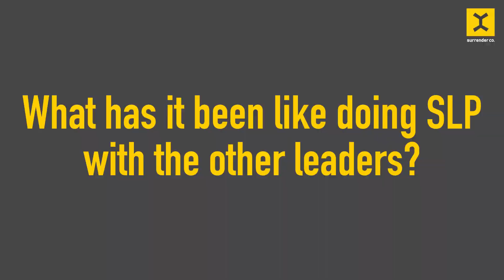SLP 2022 - Final Retreat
Surrender Leadership Program participants share about their experience of community and friendship in the program.

If you are a leader aged between 20-35, from a culturally diverse background, come join us!